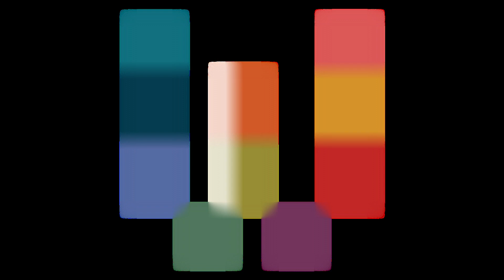Tintoretto Jacopo Robusti (late September or early October 1518–31 May 1594) was an Italian painter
Tintoretto Jacopo Robusti, Jacopo Comin (Il Furioso) )( born  late September or early October 1518– 31 May 1594) was an Italian painter identified with the Venetian school.

 Tintoretto
Jacopo Robusti, Jacopo Comin (Il Furioso)

    Born: c.1518; Venice, Italy
    Died: May 31, 1594; Venice, Italy
    Nationality: Italian
    Art Movement: Mannerism (Late Renaissance)
    Painting School: Venetian School
    Field: painting
    Influenced on: Jacopo Bassano, Maarten de Vos, Eugene Delacroix, Giovanni Battista Tiepolo, John Singer Sargent, Palma il Giovane
    Teachers: Titian
    Pupils: Maarten de Vos, Domenico Tintoretto
    Art institution: Self-taught
    Family and Relatives: Domenico Tintoretto

Tintoretto's ability to collapse emotional and physical barriers between the viewer and the viewed put the painter at odds with the established decorum of Renaissance idealism, immediately setting this Venetian School artist apart from the vast majority of his peers. His agitated brushwork set the stage for the succeeding generations of artists who would build on his legacy of artistic marksmanship, moving away from an idyllic naturalism toward an increasing sense of abstraction.

There are few details known about the childhood and early life of Tintoretto, born Jacopo Robusti. His father, Giovanni Battista Robusti, was a cloth dyer in Venice. This occupation would influence his son's artistic style surrounding the young Jacopo with colors, pigments, and other artistic mediums from infancy. This trade also inspired the name he would adopt (Tintoretto, 'the little dyer' ) and use in his signature on paintings as well as various documents. Tintoretto's training began sometime in his early teens with a brief stint as an apprentice in the workshop of the famed Venetian painter, Titian. This association did not last long, due to a strong clash of personalities between the old master and the more progressive exuberant and boundary-pushing personality of the young pupil.

Largely self-taught after this experience, Tintoretto would continue to develop his skills in part through making paintings on furniture. In Italy, at the time, there was a great demand for cassoni (ornate chests decorated with paintings), and here Tintoretto developed his distinctive approach characterized by rapidly executed loose brushwork often appearing sketch-like and, at times, incomplete. His gestural style, equated with the lower ranking cassoni painters, left Tintoretto out of favor with some of his fellow Venetian artists and patrons. The writings of the artist Giorgio Vasari, best-known today for his biographies of the Renaissance artists, illustrate just how radical Tintoretto's technique was to his contemporary audience. Vasari writes: "this master at times has left us finished work sketches so rough that the brushstrokes may be seen. Done more by chance and vehemence than with judgment and design." While this passage may read as critical, perhaps to show a preference for the internationally recognized, and considerably more polished technique of Titian, another quote shows Vasari's admiration for the bravura of Tintoretto's brushwork, citing the younger artist as "the most extraordinary brain that the art of painting has produced."

From as early as 1538, there is evidence of Tintoretto having his own workshop and referring to himself as a professional working in Venice. From the outset, the young artist set himself apart from his former teacher Titian, despite the popularity of his rival's accomplishments. Tintoretto's interest in Michelangelo's approach to painting was especially disagreeable to his former master. Tintoretto presented himself in the role of a challenger to the established tradition as embodied by Titian and identified himself instead with the newest ideas circulating in Venetian painting. In the early 1540s that meant emulating contemporary currents in Florence and Rome, and above all Michelangelo, the biggest name in all of the Italian art. Unfortunately, Titian never forgave what he considered Tintoretto's disrespect and attempted on numerous occasions to thwart the younger artist's advancement by blocking Tintoretto's success in obtaining commissions and membership in various organizations.

Despite Titian's disapproval, Tintoretto began to make a name for himself, first through a series of public works in the form of mural fresco paintings. He was able to gain work through charging extraordinarily low fees, often only covering the cost of materials, to gain exposure to a larger audience. This strategy proved successful, as Tintoretto began getting commissions, including many religious works for which he would remain best known, including multiple depictions of the Last Supper, the first of which he created in 1547. His first masterpiece, The Miracle of the Slave (1548), that brought him to the attention of the larger Venetian public and patrons.